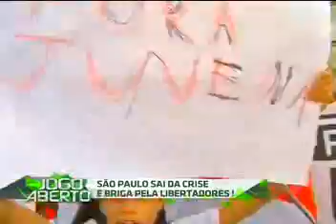DEBATE São paulo sai da crise e briga pela libertadores Jogo Aberto 29102013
Dica: Pesquisar apenas resultados em português (Brasil). Especifique seu idioma de pesquisa em Preferências

    Trotes do Chupim Daku Branco 30102013 HD - YouTube
    ► 5:50► 5:50
    22 horas atrás - Vídeo enviado por SeeMais
    Resultados da pesquisa Vencedor do Quadro Pânico na Band 27102013 - YouTube ▻ 1:20▻ 1:20 www ...
    Canal dos Trotes - Fogão marca Dako - YouTube
    ► 6:37► 6:37
    23/11/2012 - Vídeo enviado por CanalDosTrotes
    Vai e volta de revelações - Trote do Chupimby Guilherme Augusto 209 views ... HD Original ...
    Galinha Pintadinha - Mashpedia
    Trotes do Chupim Daku Branco 30102013 HD. DATA: 2013/10/31 · Trotes do Chupim Folgados Querem Almoçar 29102013 HD. DATA: 2013/10/31 · Trotes do ...
    Trotes Chupim - 4shared.com download free - 1
    Greg Laswell Off I Go free mp3 downloads - Weblagu.com
    11/02/2013
    ... i migos jangan tinggal daku liza hanim weblagu mp3 download republik sandiwara cinta pjesme ...
    Recent Searches: thomas arya bunga jalanan video arfas band prasasti pjesmom do brazila osman hadžić i migos jangan tinggal daku liza hanim weblagu mp3 ...
    204506 de 93426 Paulo 88103 São 83306 do 78670 Brasil 73098 ...
    dinis2.linguateca.pt/acesso/tokens/lista.formas.totalbr.PROP.txt‎
... 3879 Portugal 3873 Rússia 3872 Marcos 3855 Branco 3850 Estadual 3842 CD Cisalhamento 29 Círio 29 Cirino 29 Cinematográficas 29 Chupim 29 Chiang 6 Tsapa 6 Trumpet 6 Trumbo 6 Trower 6 Trote 6 Troco 6 Trocar 6 Trivinho 6 5 Hebraico-Brasileira 5 Heap 5 Heal 5 Healing 5 HDTV 5 HD's 5 HD 5 HCs ...
    128662 de 69186 Paulo 64953 São 54408 Brasil 51225 do 49104 ...
    dinis2.linguateca.pt/acesso/tokens/lista.formas.chavebr945.PROP.txt‎
... 2179 Renato 2175 Branco 2170 CEP 2155 David 2153 Ana 2147 Espanha 29 CNDA 29 Citrus 29 Cinzas 29 Cião 29 Chupim 29 Chiefs 29 Chamber 29 3 Trousers 3 Troubled 3 Trote 3 Troque 3 Tropic 3 Tropicale 3 Tropeirismo 3 3 HEC 3 Hechter 3 Hébridas 3 Hebrard 3 Headline 3 Headhunters 3 HDTV 3 ...
Download Lagu SHINee-orgel .MP3 - LaguTerbaru.Us 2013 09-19 ...
    laguterbaru.us/download.../SHINee-orgel-MP3.htm‎Traduzir esta página
    ... Itu Milik Kita » Siti Nurhaliza Kenang Daku Dalam Doamu » Malaysia Inovatif ... Carreira Baby Fica Letra Hd Nova Musica 2013 » Trote Do Chupim Pitt Bull 3 ...
    Winamp Generated PlayList - BC-RS.com
Garotos da Rua - H. D. Blues 578. Jayme Caetano Braun - Acervo Gaucho - 05 - Branco Ou Colorado (4:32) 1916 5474. trotes - trote chupim velha surda